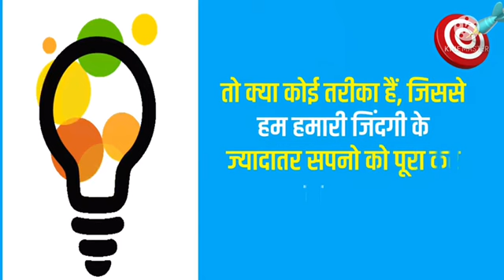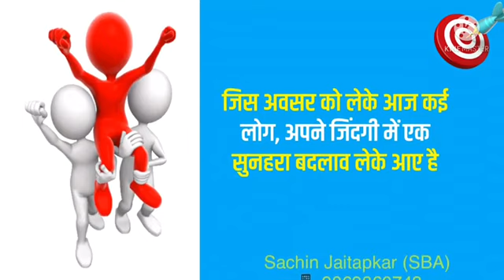Join My Team As LIC AGENT& Add VALUE To Ur Life.Earn Unlimited & Lifelong Income.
Join My Team As
LIC AGENT
& Add VALUE To Ur Life.
Earn Unlimited & Lifelong Income.
Sachin G Jaitapkar
SBA(Dev Officer)
LIC OF INDIA